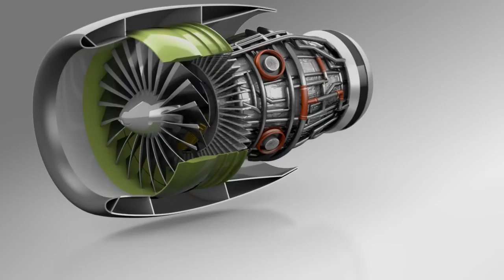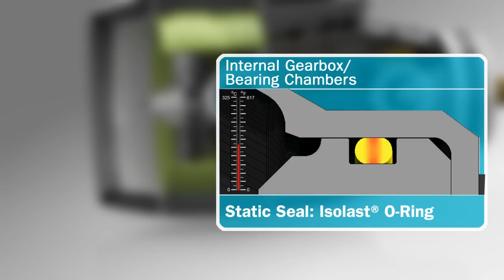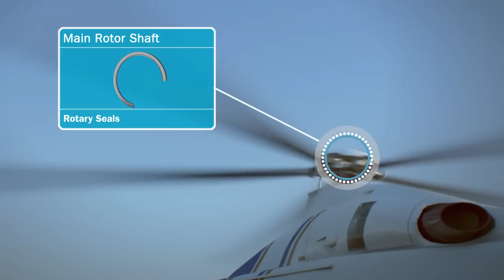Sealing Solutions for Aerospace Industry - Trelleborg Sealing Solutions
Aircraft Seals for Hydraulic Actuators and Cylinders, Engines, Flight Controls and Landing Gears and many more applications are featured in this video.

Trelleborg Sealing Solutions is the leading supplier of sealing solutions to the aerospace industry with a history that goes back over 50 years. Dowty, Palmer-Chenard, Shamban, Airframe Seals, Impervia and Chase Walton are all part of the Trelleborg Sealing Solutions Aerospace group.

Our polymer seals, diaphragms, gaskets, airframes and bearing systems are used in almost every major commercial and military aircraft program and are commonly specified by leading aircraft manufacturers and OEM customers as sealing solutions on a wide range of critical applications. These include shock struts, spool valves, accumulators, airframes, engines, flight controls and actuation, landing gears, main and tail rotor controls, windows and doors and wheel and brakes.
Member of SAE A5, SAE A6, AMS P, AMS CE, HCAT